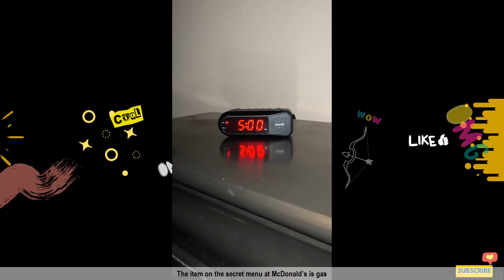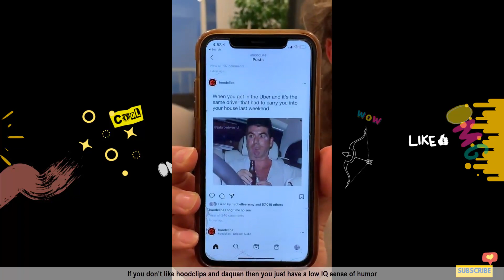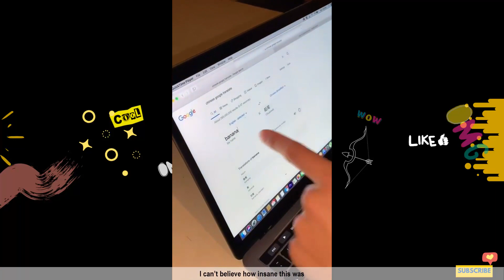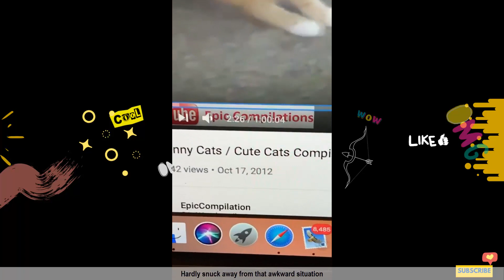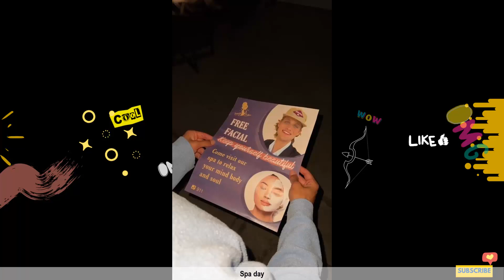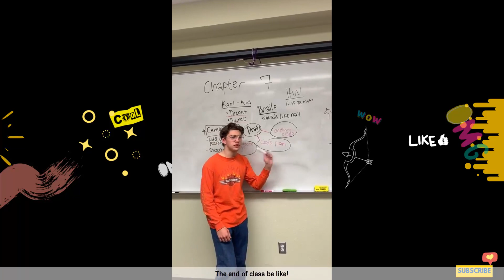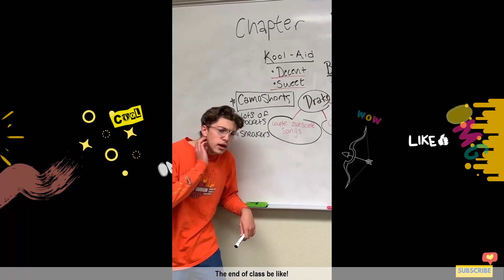[ 1 HOUR ] JERICHO MENCKE COMEDY COMPILATION | FUNNY JERICHO MENCKE SKITS VIDEO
Jericho Mencke is a famous TikTok star from the United States. Jericho  has inspired millions with his creative ideas and quality content. Today, TikTok star Jericho enjoys has more than 2.7 million followers. He enjoys the ride and continues building strong and meaningful relationships with his followers. Many such influencers are making it big on social media, and one such big name is Jericho. He is deemed one of the popular influencers. He is known for his looks, cute smile, Style, and Amazing Personality. He is also famous for his eye-catching Instagram pictures and Videos. He has a huge fan following. TikTok has one of the world’s greatest algorithms when it comes to discovering talented individuals and one such talented person is Jericho. He is always being consistent, real, and genuine in all his content which builds trust in his followers. His strategic but cautious strategies somehow get his videos millions of viewers, which causes a funny influencer to grow with a large number of followers. He is among the most trending personalities on TikTok. He is primarily famous for comedy video clips and performs lip-syncs and POV videos on TikTok.